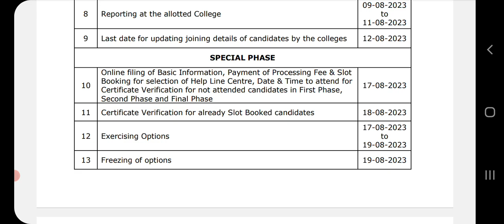అమ్మ ఒడి AMOUNT ఖాతాలోకి ఎప్పుడు వస్తుంది